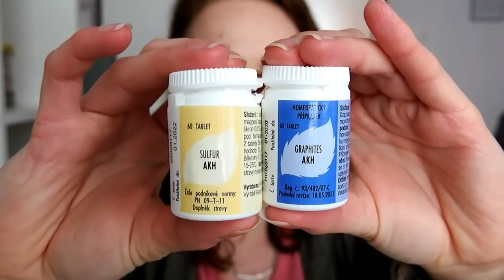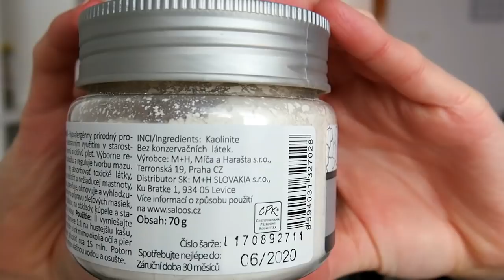JAK BOJUJI S AKNÉ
◘◘◘◘◘◘   INFORMACE   ◘◘◘◘◘◘

Lucie Zimolová
Jihlavská 539
675 21 Okříšky

1. Kolik ti je ?
 • Je mi 22 let.
2. Kde upravuješ videa ?
  • Filmora
3. Na co točíš ?
 • Nejdříve na Sony Ericsson Xperia Arc S
 • BenQ G1
 • Aktuálně Olympus PEN E-PL6
4. Kde bydlíš ?
 • Kraj Vysočina
5. Jakou jsi vystudovala školu ?
 • Vystudovala jsem Hotelovou školu obor Hotelnictví
6. Kde upravuješ fotky ?
 • Photoscape
7. Jakou barvu na vlasy používáš?
 • Subrína 6/3
8. V jakém oboru pracuješ?